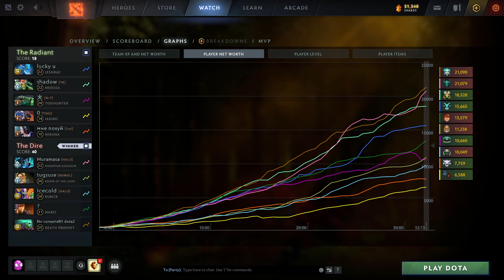KARL MIKOTO HYDE vs INYOURDREAM SKEM BOB - T1 TALON NGX.SEA BOOM EXECRATION RANKED MATCH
SEA Allstar Match
Talon Esports (Mikoto, Hyde)
T1 (Karl)
Nigma Galaxy SEA (Inyourdream)
Boom Esports (Skem)
EXECRATION (BOB)